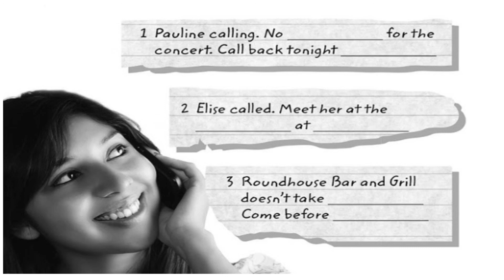Test 2 - L3